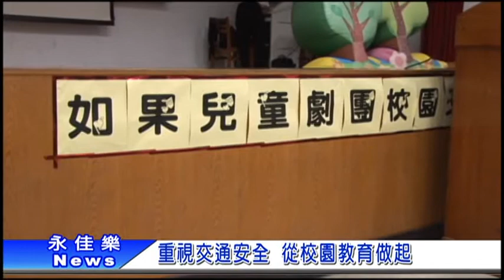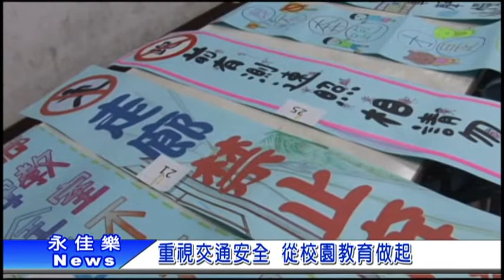重視交通安全